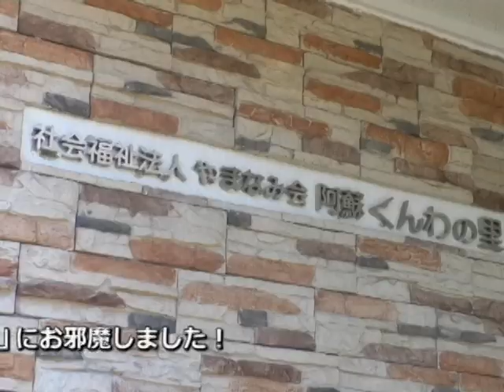平成31年フレッシュマン！2月号社会福祉法人やまなみ会阿蘇くんわの里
今回のフレッシュマンは社会福祉法人やまなみ会阿蘇くんわの里の森本稜都さんをご紹介します！